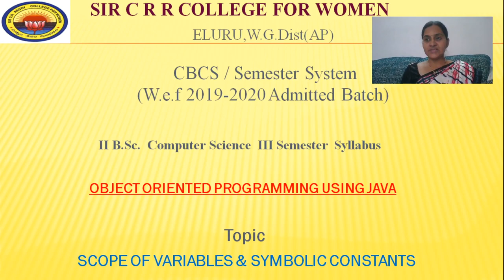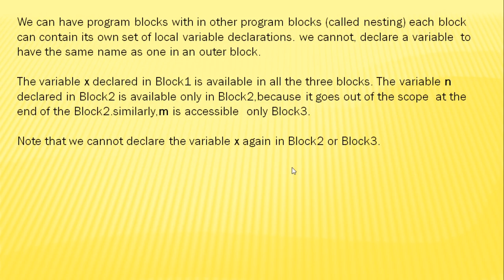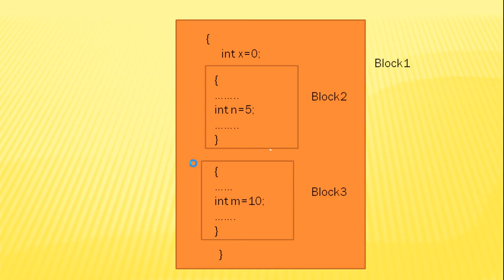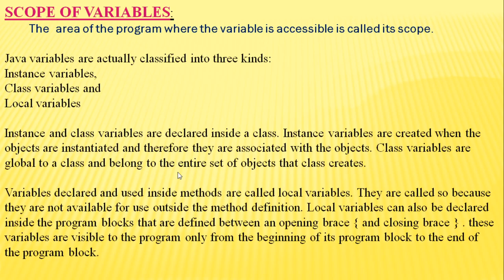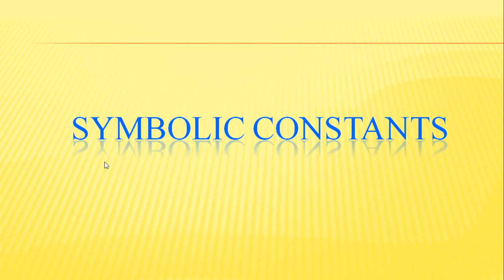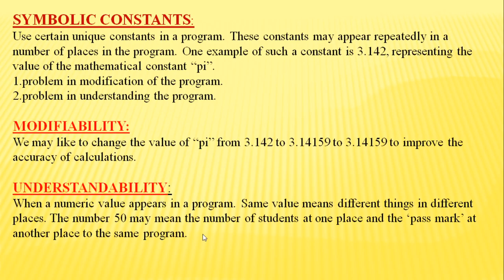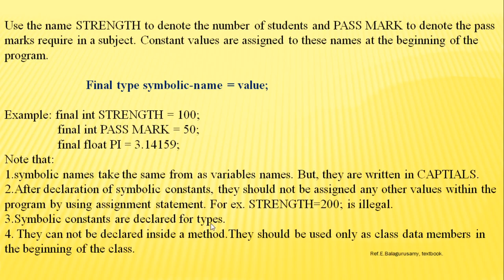17. II B Sc 3rd Sem - Computers - OOPS using JAVA - Scope of Variables & Symbolic Constants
II B Sc 3rd Semester    -    Computers
Paper : OOPS using JAVA
Topic :  Scope of Variables & Symbolic Constants